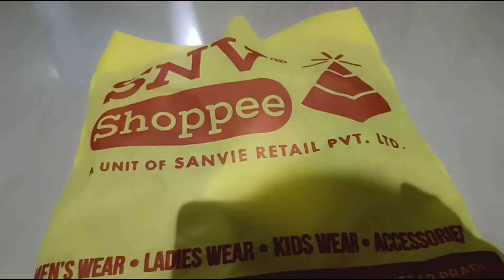କେକ୍ ରେ ବନା ହେଲା ପୁତୁଲ ର Prathamastami